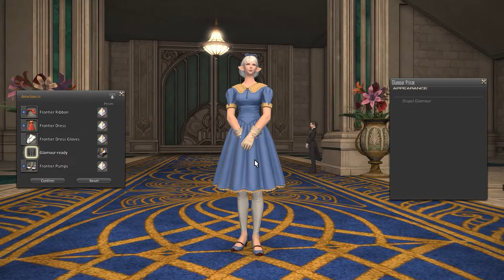My ENDWALKER [Custom Delivery] STORYPLAY 6.15: A Gift from House Leveilleur WEEK 03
Last Delivery Quest before my subs expired. Also getting a new and really cool outfit. Thank god and have a nice day.
Also, Happy Eid Adha to all Muslim Players in FFXIV.

A Personal Journal, recorded as long as he can remember.
My name is Azmi Riverview. And this is My Story. My Next, Newfound Adventure...

Lies Ahead.